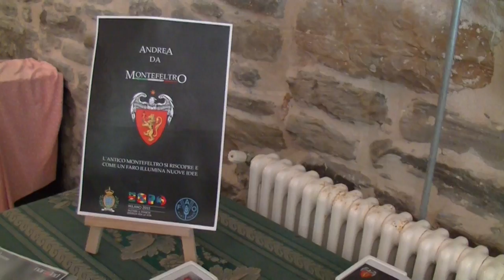Sestino-XXIII edizione della sagra della bistecca chianina.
Sestino come ogni anno offre a migliaia di persone una manifestazione che non è solo fatta di ottimo cibo, ma anche di spettacoli, mercatini, tornei cavallereschi, musica, vesparaduni e tanta allegria il tutto immerso in un paese con origini di epoca romana ai piedi un bellissimo parco naturale.
Le mostre degli artisti lo splendido museo e i borghi antichi fanno di Sestino un'ottima alternativa alla classica vacanza al mare.